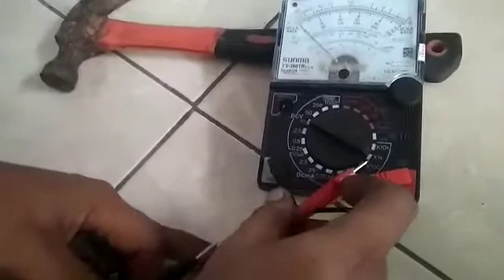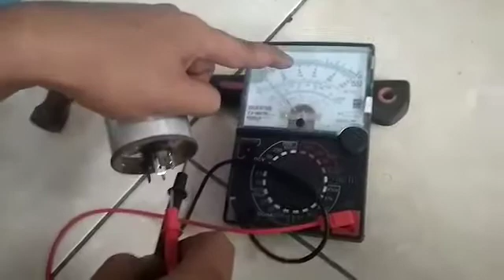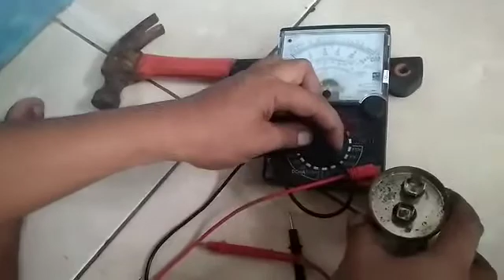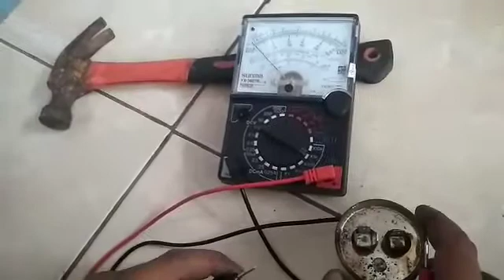Cara Mengecek Kapasitor AC Yang Masih Bagus |HOW TO CHECK THE CAPACITY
Cara mengecek kapasitor AC split,
Cara mengecek kapasitor AC dengan multitester analog,
Cara mengukur Kapasitor AC dengan multitester,
Cara mengecek kapasitor AC kaki 2,
Cara mengetahui Kapasitor AC yang lemah,
Cara mengecek kapasitor AC 3 kaki,
Penyebab outdoor AC mati,